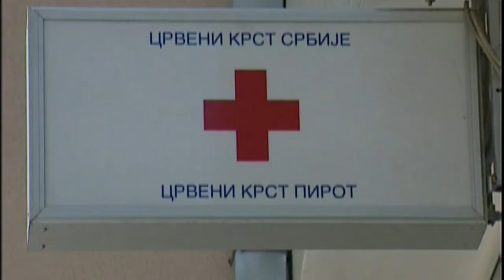VAUČERI ZA PORODICE SA VIŠE DECE LOŠIJEG MATERIJALNOG STATUSA